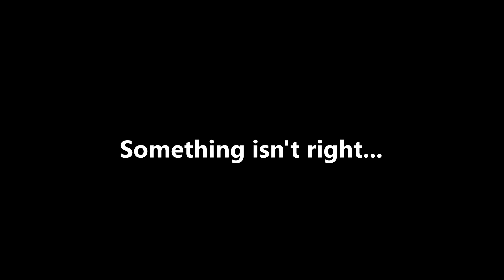Hogs of War League | ImpastusCastor vs Bobby [Week 5 - Match 23]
Could an upset be on the cards here? Castor is looking to maintain his winning streak, while bobby looks to go 2 & 3.

Keep up to date with everything going on with the League!